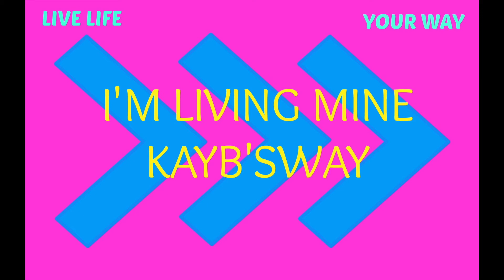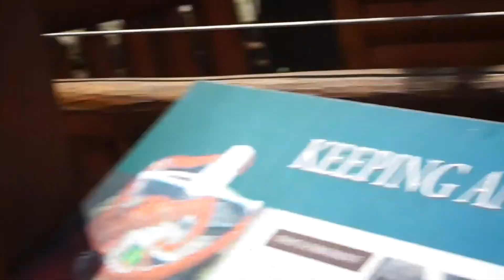Vlogging It Up Family Day: We Went To The Zoo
I'm Backkkk. and I'm with my babies! In this vlog we just go to the Cleveland Metroparks zoo, nothing too special but we always have a great time together. So I thought I would share! Love Always...xoxoxoxo

KayB